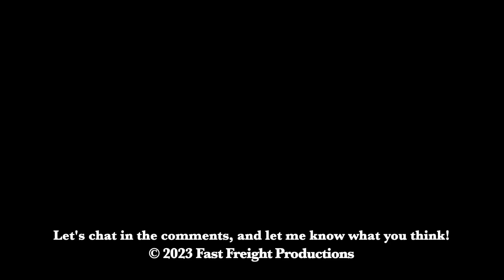Whistle Mystery 13: D&RGW #484 and #487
You may already know the 484 & 487 from the Cumbres and Toltec, but at one time their whistles sounded way different. Let's talk in the comments!

It’s on Track 2, but keep in mind that it says that twice, because this was made on a record, and the sound plays on both sides. So, it’s Track 2 on the B side.